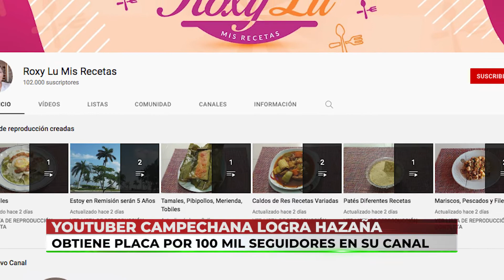VideoNota 🎥 | Una youtuber campechana logra obtener una placa de 100 mil seguidores en su canal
VideoNota 🎥 | Una youtuber campechana logra obtener una placa de 100 mil seguidores en su canal de cocina.